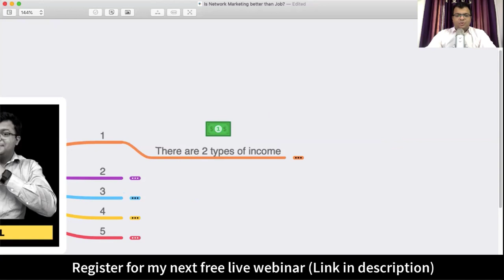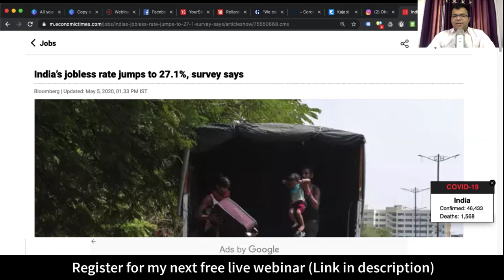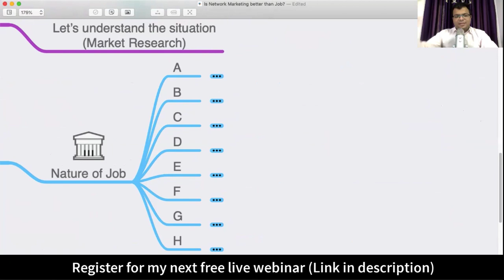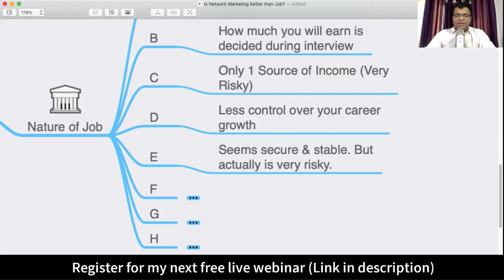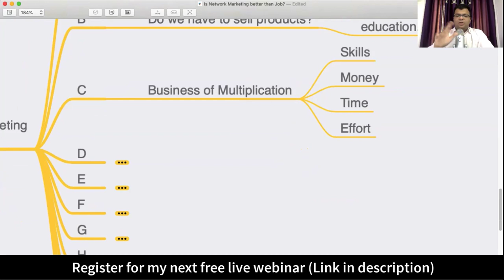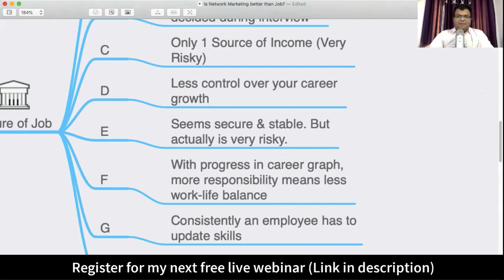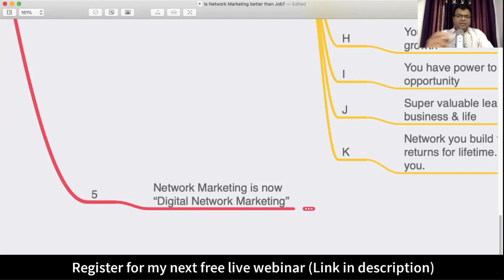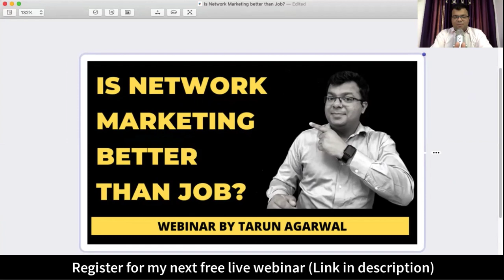Is Network Marketing better than Job?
In this video, I am sharing my thoughts on "Is Network Marketing better than Job?".